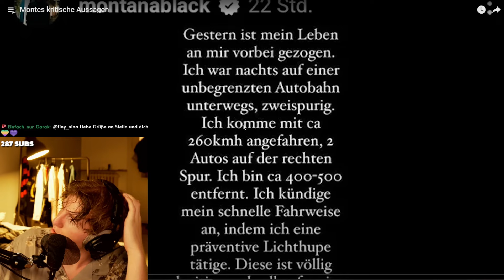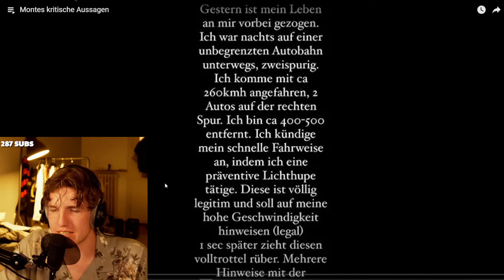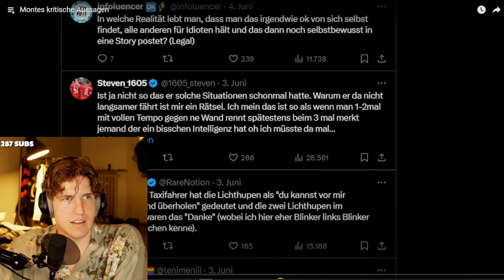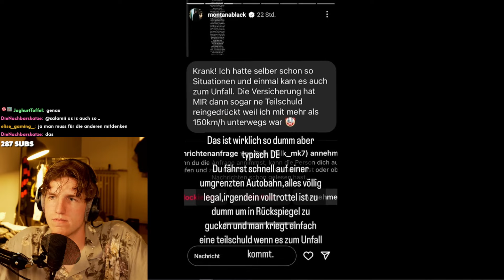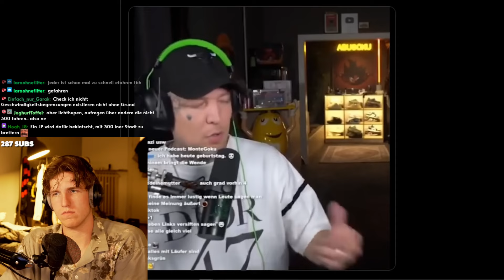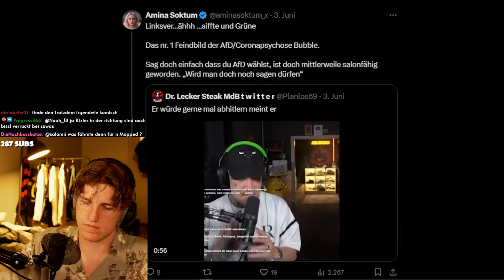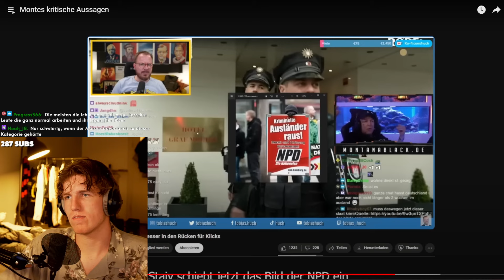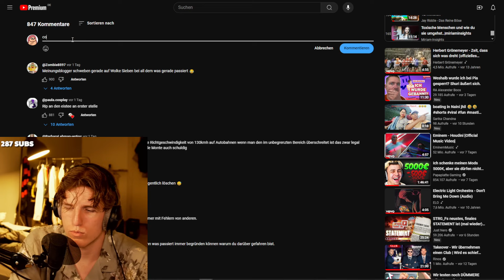MONTE macht wieder böse Aussagen?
In diesem Video reagiere ich auf @AlphaKevin - Montes kritische Aussagen

Bezahlte Werbekooperation!
Danke :))